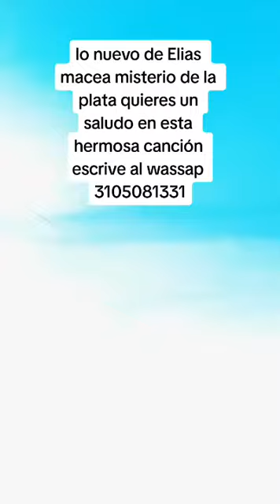muy pronto lo nuevo de Elias macea 2023 misterio de la plata